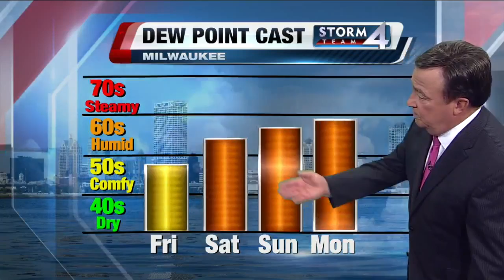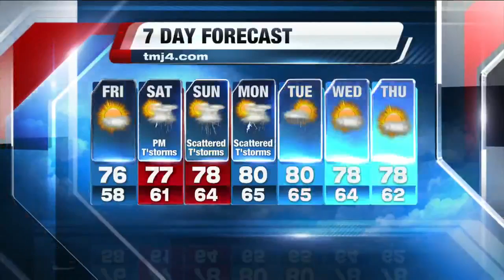John Malan's 7:30P Storm Team 4Cast